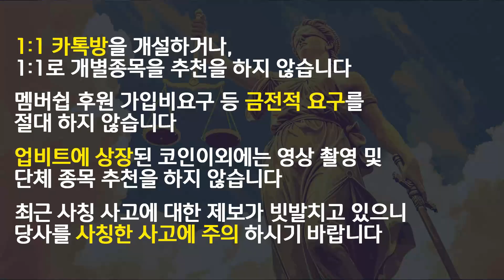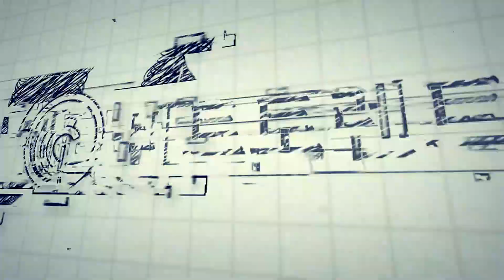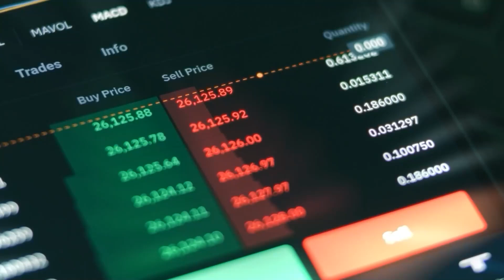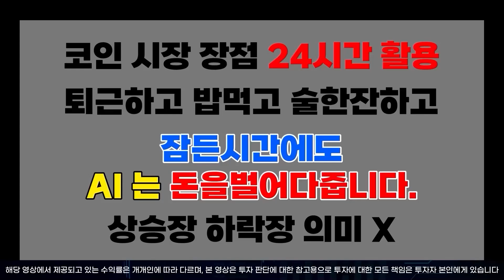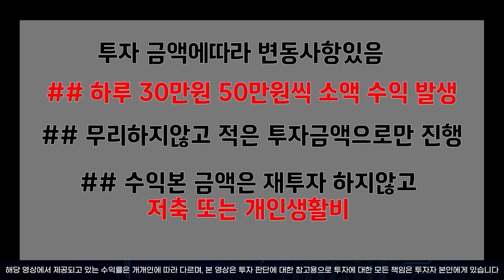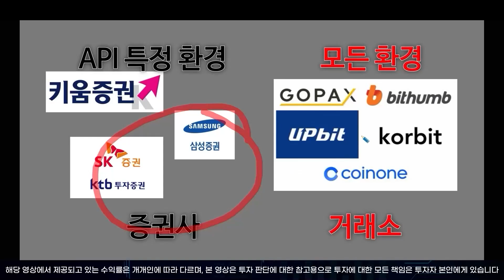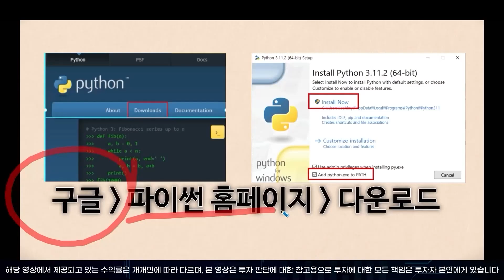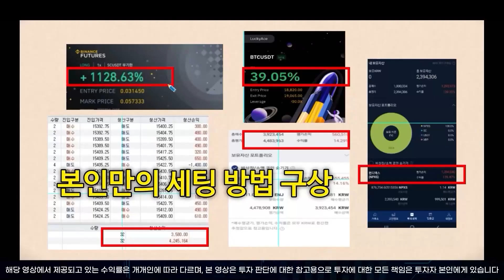[ 비트토렌트 ] 1700% 상승 전망 '이날부터' 시작입니다 !!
📜공부에 필요한 자료 or 데이터 ➡️ 편하게 문의주세요.

위 링크 누르셔서 성함과 번호 남겨주시면

또는 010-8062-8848 로 '구독자' 라고 보내주세요 !!